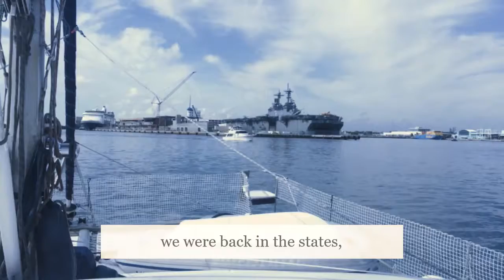18 Ft Lauderdale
Back in the USA!  It's been awhile since we've been gone, Todd left in November 2017 and Lynn left 3 weeks later.  We had the most incredible experience in South Africa (put it on your bucket list!) and crossing the Atlantic on a sailing catamaran was an experience of a lifetime, but we are excited to be back in the US and have a few repairs addressed in Ft. Lauderdale. And go grocery shopping at Aldi!  Here's what we saw when we arrived after our first solo sail (we had to say goodbye to our Captain and crew in the Bahamas).